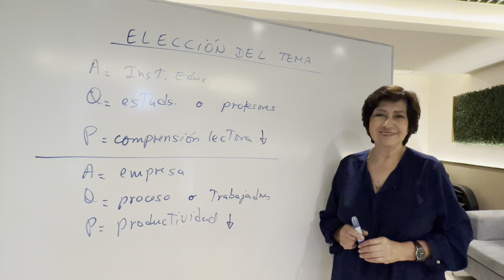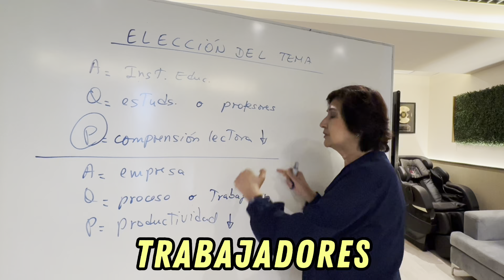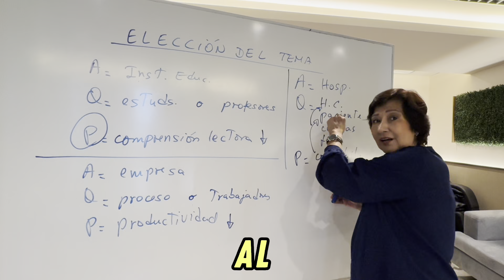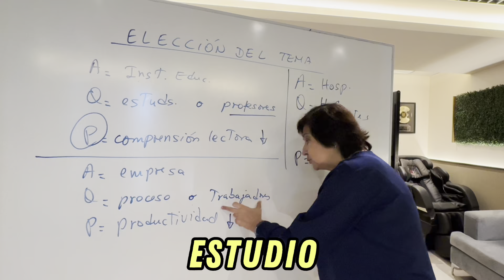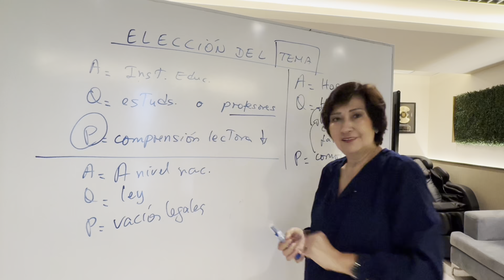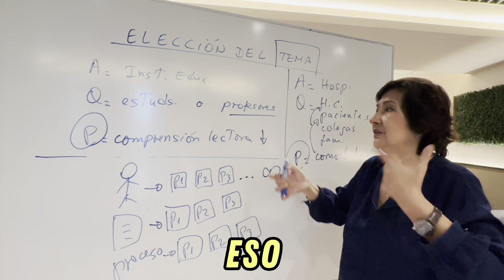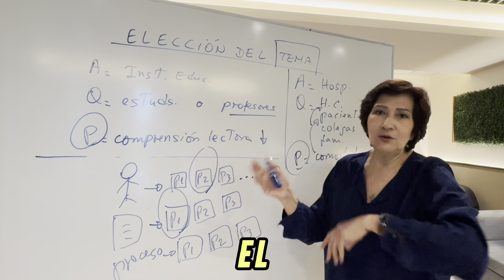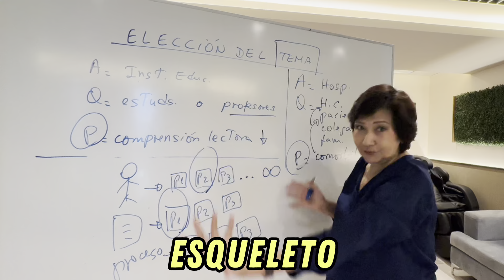TUTORIAL PARA LA ELECCIÓN DEL TEMA DE TESIS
¿Quieres terminar tu tesis?